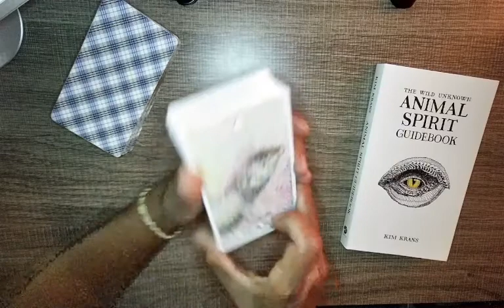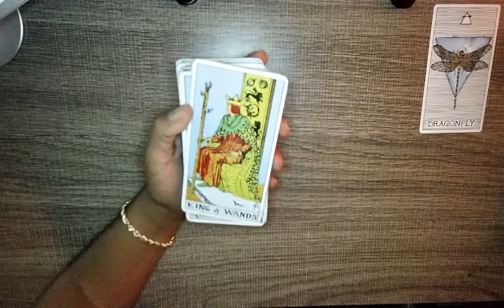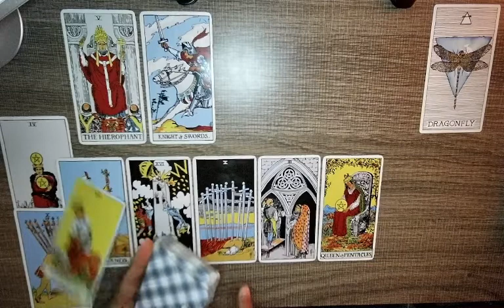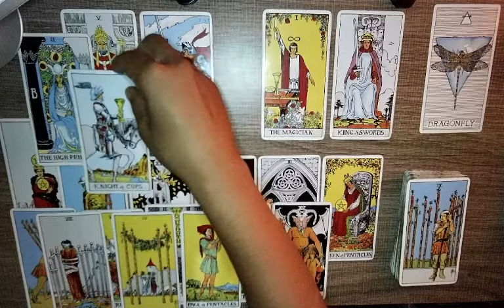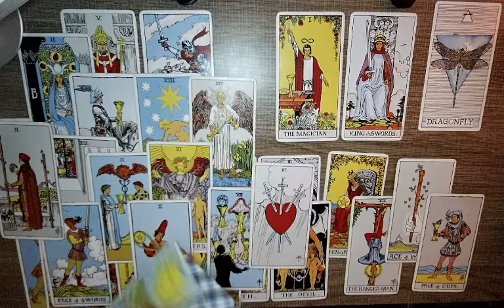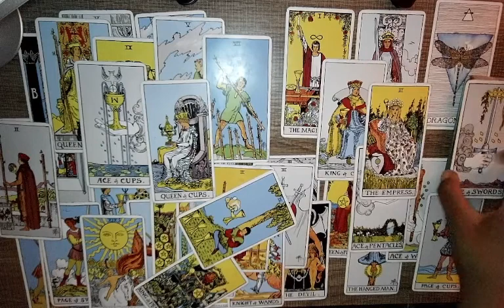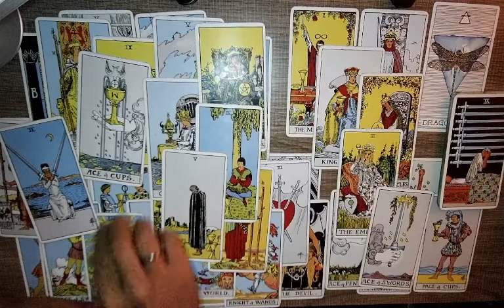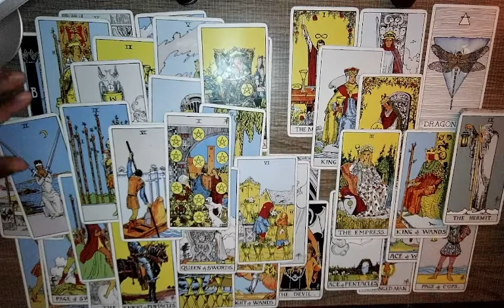Holding the hurt of a wounded warrior.. forced maturity to an Empress. Shout out to you!!